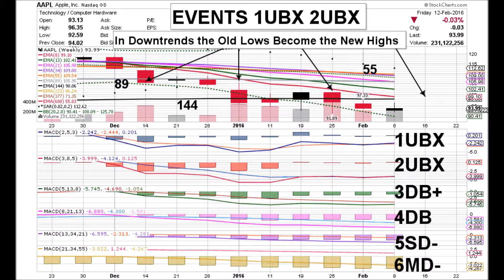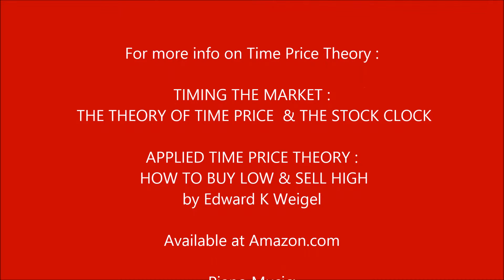APPLE VIDEO 03 25 16 PRICE PATTERN COORDINATES WEEKLY CHARTS CREATED by Edward K Weigel